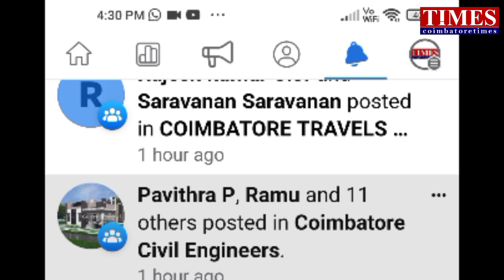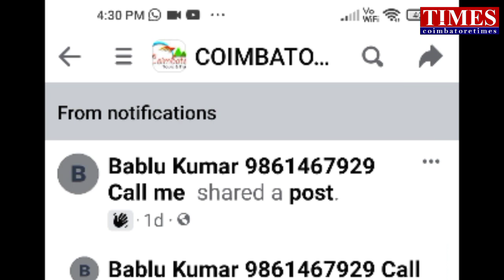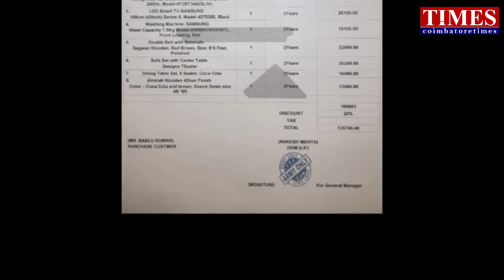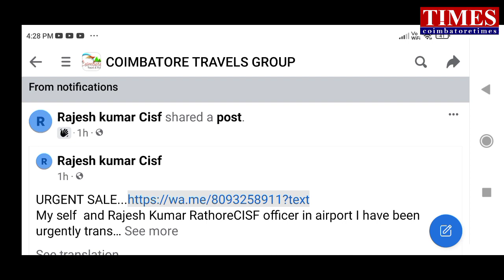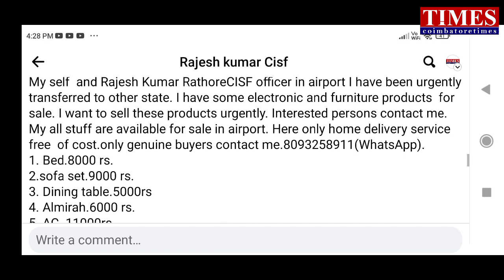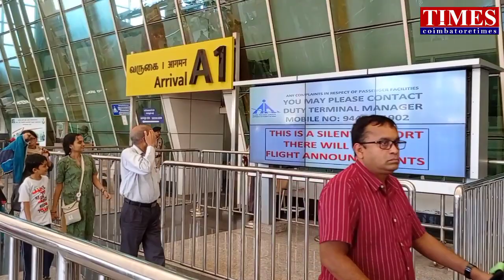Army online cheat|Facebook மோசடி|canteen goods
ஆர்மி கேண்டின் பொருட்கள் பாதி விலைக்கு விற்பனை என பேஸ்புக்கில் வரும்  பதிவுகளை நம்பி யாரும் ஏமாற வேண்டாம். ஆன்லைன் மோசடிகளின் தொடர்ச்சியாக தற்போது பேஸ்புக்கில் இது போன்ற மோசடி பதிவுகள் மூலம் பணம் திருடப்படுகிறது .எச்சரிக்கை.